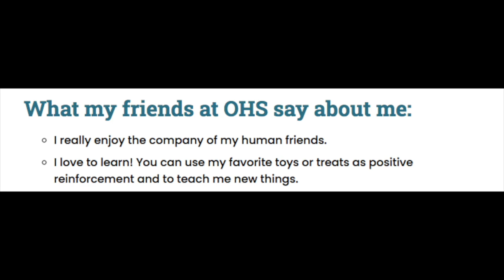Meet Bella!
What my friends at OHS say about me:
I really enjoy the company of my human friends.
I love to learn! You can use my favorite toys or treats as positive reinforcement and to teach me new things.